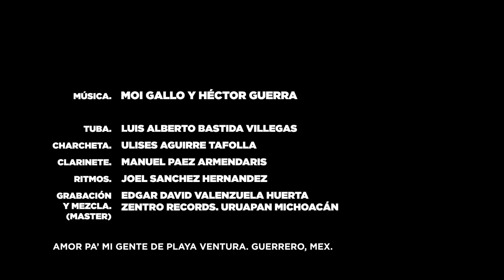Hector Guerra - What Up? (Video oficial 2012)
Tras alcanzar con AHO Colectivo el Nº1 de Ventas en iTunes México, tanto con el álbum "Estación Wirikuta" , como con el sencillo "Wirikuta Se Defiende", el MC y productor hispano-boliviano Héctor Guerra, perteneciente a Pachamama Crew y considerado como uno de los artistas más fuertes de la nueva escuela de la música latina urbana, lanza el vídeo single, "What Up?", que además de estar incluido en el disco de AHO Colectivo, es el primer sencillo de su segundo álbum en solitario "Amor desde el Infierno", a la venta a finales de septiembre del 2012.

La canción estuvo como "Today´s Top Tune" en una de las radios públicas más influyentes de USA, KCRW en California.